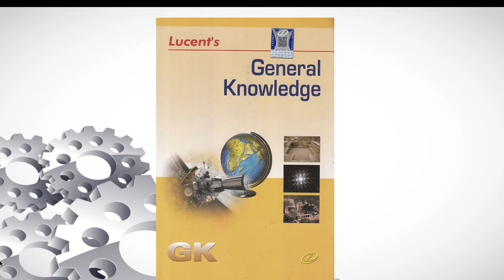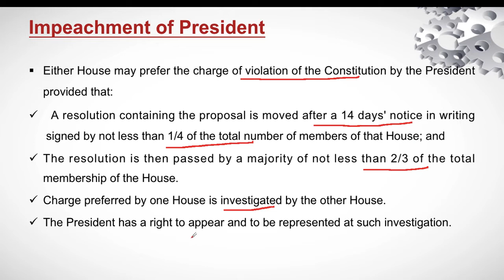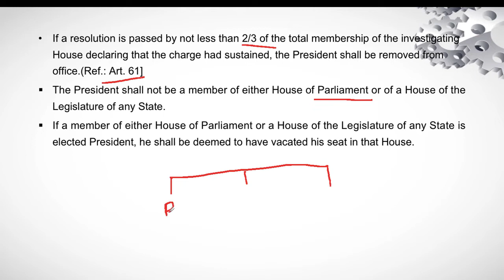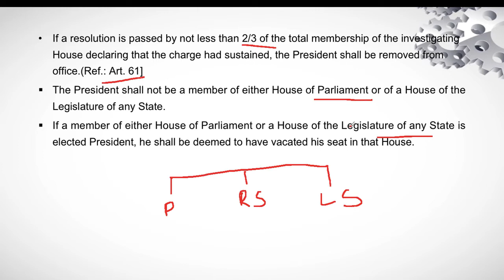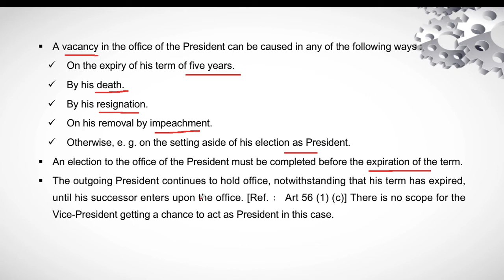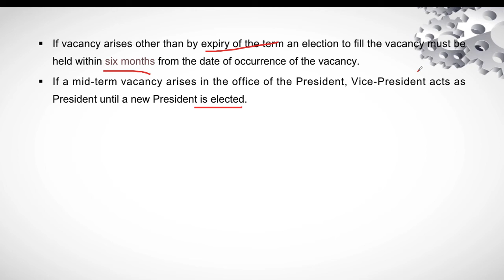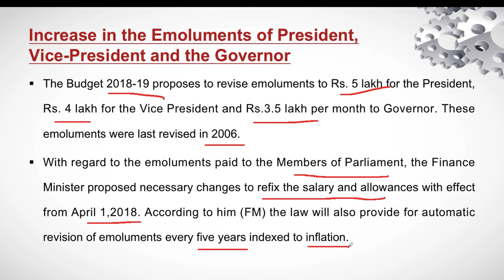(L-32)President of India | Impeachment vacancy and emoluments | Lucent GK | Indian Polity |UPSC|SSC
Lucent GK
President of India
Impeachment
Vacancy
Emoluments